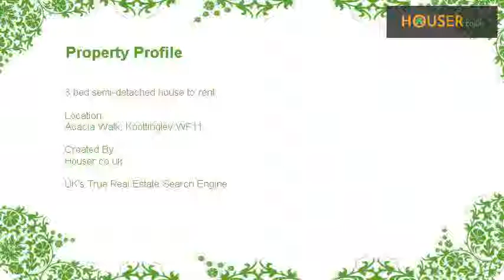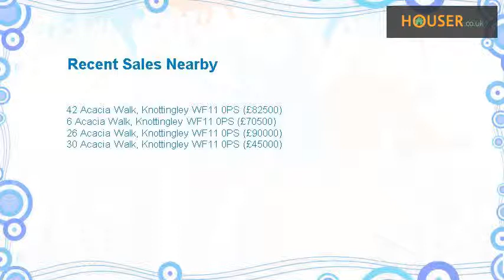3 bed semi-detached house to rent on Acacia Walk, Knottingley WF11 By William H Brown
Summary  End terrace house comprising lounge, kitchen, cloaks/WC. To the first floor are three bedrooms and bathroom. To the outside is lawned garden to front, yard to rear and is available with off street parking   description  **available immediately** this end town house in the popular area of Knottingley. To the ground floor is a stylish kitchen, lounge with feature fire place and cloaks/WC. To the first floor are three bedrooms and bathroom. To the outside is a lawned area to the front and to the rear is a yard. This property is offered with off street parking.  As part of our application process, fees will become due for referencing, tenancy agreement administration and an inventory check, these will be charged in addition to the Rent and Deposit that will be payable before the tenancy starts.  Please contact our Branch for full details of the fees payable before you make any decision about this property or before you decide to view this property. Our Branch staff can provide you with an explanation of how these fees are calculated, please note that the referencing fees are charged per individual and should a Guarantor be required, this would attract additional referencing fees.  While every reasonable effort is made to ensure the accuracy of descriptions and content, we should make you aware of the following guidance or limitations.  (1) money laundering regulations – prospective tenants will be asked to produce identification documentation during the referencing process and we would ask for your co-operation in order that there will be no delay in agreeing a tenancy. (2) These particulars do not constitute part or all of an offer or contract. (3) The text, photographs and plans are for guidance only and are not necessarily comprehensive. (4) Measurements: These approximate room sizes are only intended as general guidance. You must verify the dimensions carefully to satisfy yourself of their accuracy. (5) You should make your own enquiries regarding the property, particularly in respect of furnishings to be included/excluded and what parking facilities are available. (6) Before you enter into any tenancy for one of the advertised properties, the condition and contents of the property will normally be set out in a tenancy agreement and inventory. Please make sure you carefully read and agree with the tenancy agreement and any inventory provided before signing these documents.